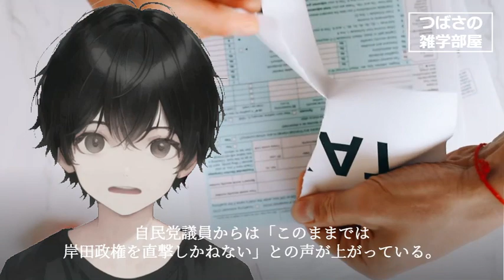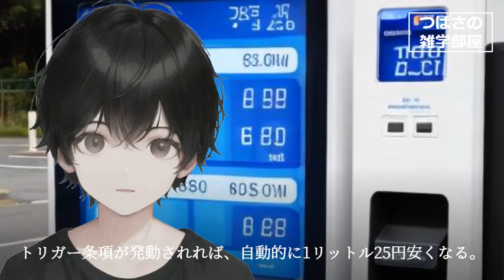国民をバカにしすぎ、トリガー条項発動すると買い控えが起きると発言して批判殺到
国民をバカにしすぎ、トリガー条項発動すると買い控えが起きると発言して批判殺到＃ニュース＃岸田＃話題＃政府